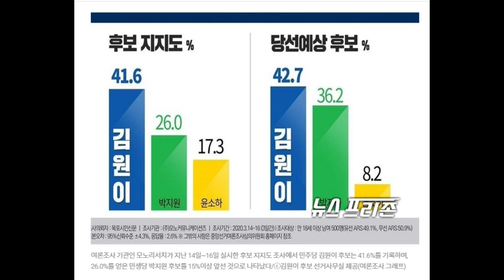양산(갑) 이재영 후보 듬직한 실력자